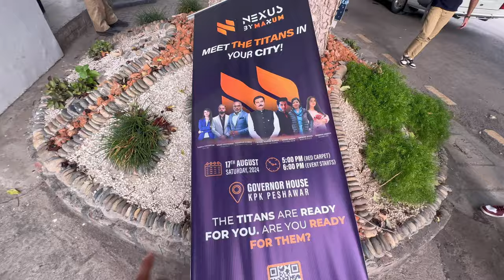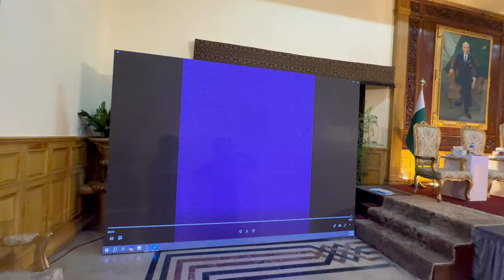Governor House KPK Event with Top Digital Creators | Influencers & Impact | Nexus By Maxum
Exclusive Vlog: My Visit to Governor House KPK!

Hey everyone! 🎥✨

I’m super excited to share with you all the incredible experience I had being invited to the Governor House KPK, Pakistan! 🙌🏽 I was honored to be recognized for the work I’m doing across social media platforms like YouTube, Instagram, TikTok, and Facebook. It was such a memorable event organized by Nexus by Maxum, and I had the chance to connect with some amazing people!

The event was hosted by the fabulous Shiffa Yousafzai and featured some incredible guests including Saad Hashmani, Tanweer Ahmed, Uzair Hasan, Samar Khan, and the Governor of Khyber Pakhtunkhwa, Faisal Karim Kundi. 🌟 They all shared their inspiring stories of struggle and success, which was truly motivational!

It’s refreshing to see that our digital content creation is being appreciated because, let’s be honest, TV is becoming a thing of the past and social media is where it’s at for news and positive impacts. However, there’s a contradiction that needs addressing—while we’re labeled as bloggers, influencers, and content creators, we often aren’t compensated fairly. It’s not just about payment; it’s about respecting the value of our work. 💪🏽

Saad Hashmani made a great point about not focusing solely on followers and views, yet ironically, many are judged based on these metrics. Tanweer Ahmed, who generously donated $9 million to NUST, received the Hilal-i-Imtiaz. While his contribution is commendable, I believe more focus should be on supporting government schools and universities that are in dire need. Capitalism can be a force for good, but it needs to be directed thoughtfully. 💡

I also took the opportunity to ask the Governor about the lack of airports in the northern regions of KPK, which often leads to travel disruptions during floods. While he mentioned the challenges posed by the mountainous terrain, I believe that with determination and innovation, we can overcome these obstacles and improve tourism infrastructure.

Don’t miss out on this vlog where I dive into these topics and share my personal reflections from the event. 🎬💬 Let’s keep the conversation going and work towards a positive change in the digital and real world!